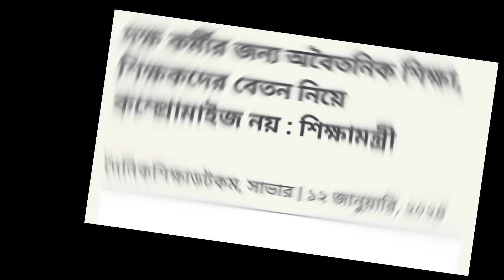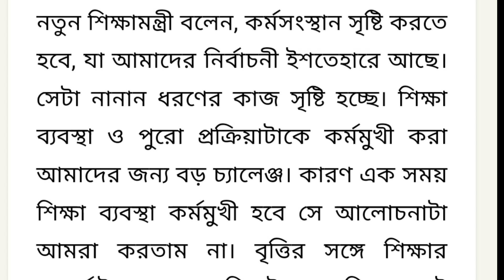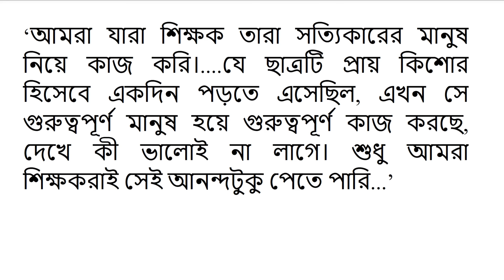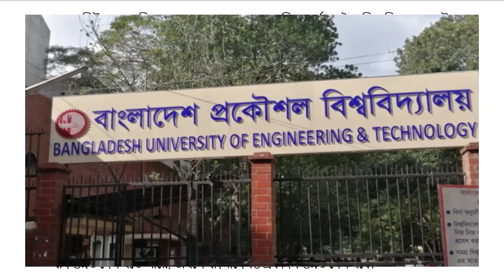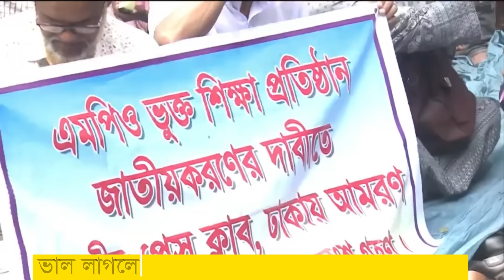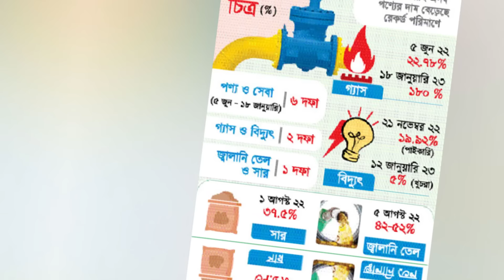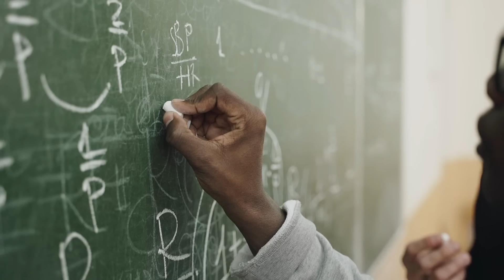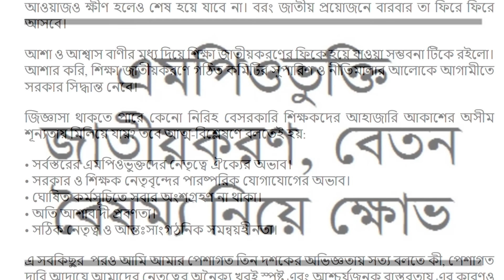সুখবর! শিক্ষকদের জন্য নুতন বেতন কাঠামোর আভাস দিলেন শিক্ষামন্ত্রী মহিবুল হাসান চৌধুরী নওফেল